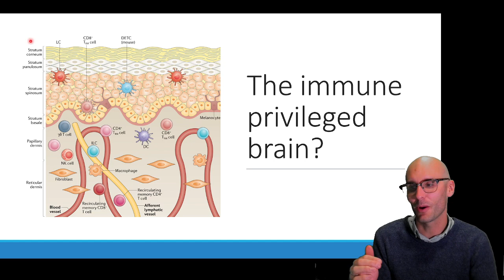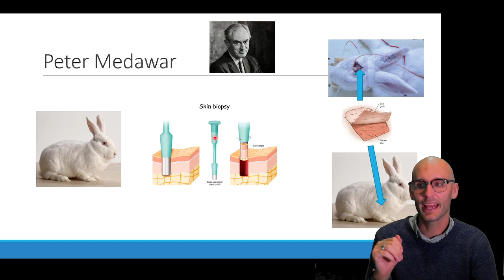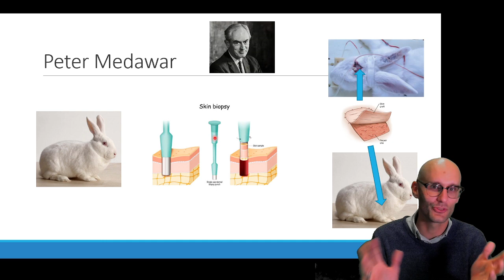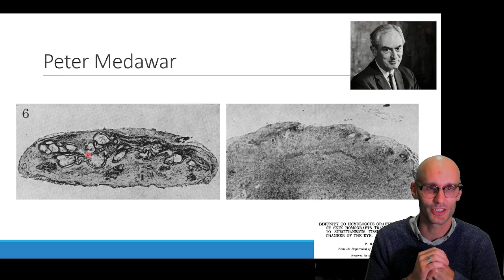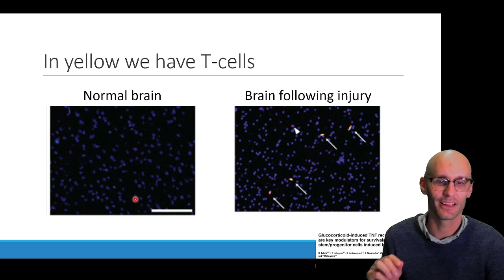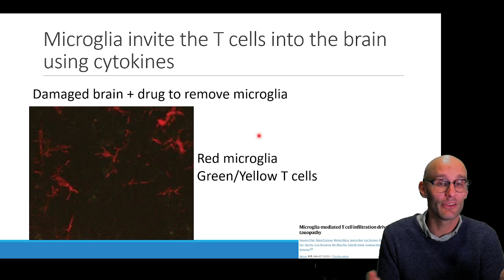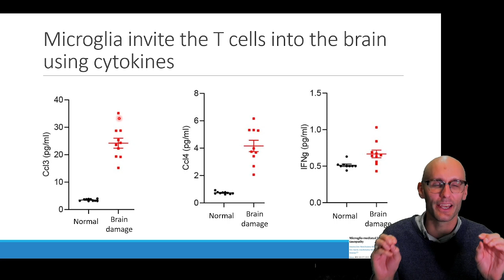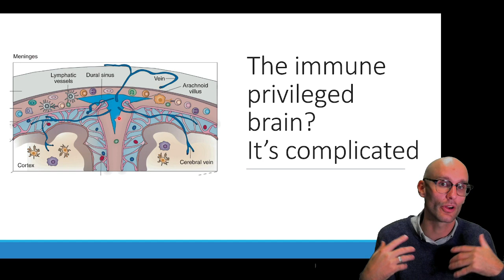The brain is immune privileged: What does that mean?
Develop a comprehensive understanding of Peter Medawar's experiments on rejection in the peripheral compared to the brain.

Describe the concept of immune privilege in detail, including its definition and implications for the brain and other parts of the body.

Analyze the complex signaling mechanisms involved in the interaction between microglia and the peripheral immune system, including the release of cytokines and other signaling molecules.

Demonstrate an understanding of the unique immunology of the brain, including the roles of the skull bone marrow, and brain meninges immune cells, and how they contribute to the overall immune system.